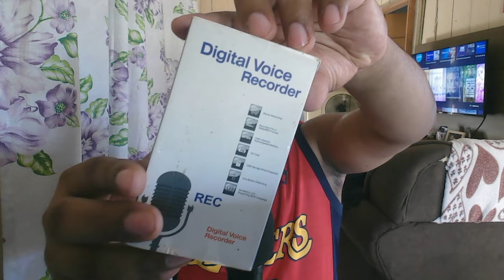COMPARATIVO MICROFONE LAPELA IPHONE MK03 VS GRAVADOR DE VOZ T60 DA SHOPEE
COMPARATIVO DA QUALIDADE DE MICROFONE DO LAPELA SEM FIO PARA IPHONE MK03 VS GRAVADOR DE VOZ T60 DA SHOPEE